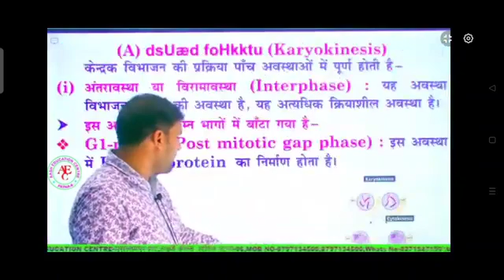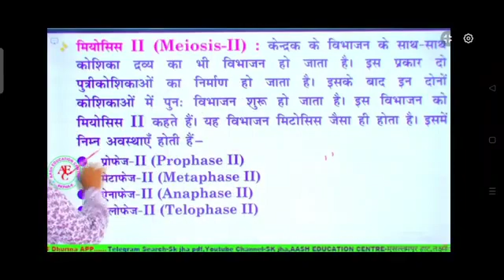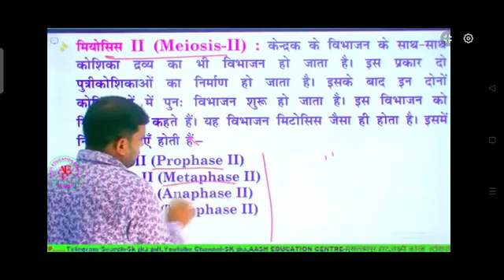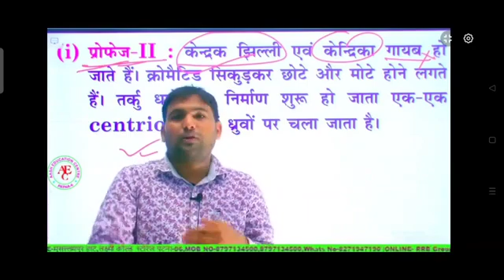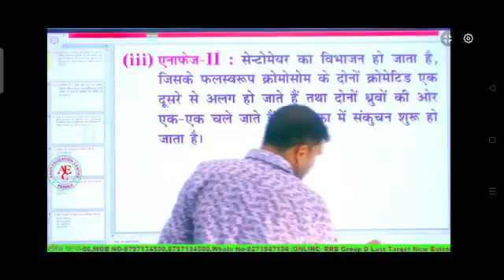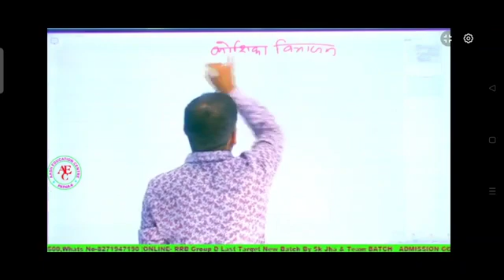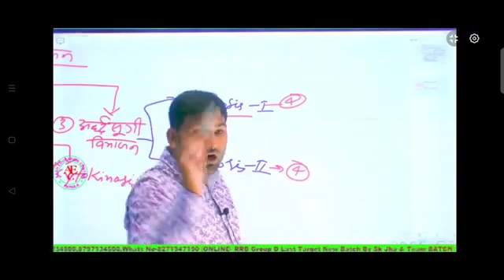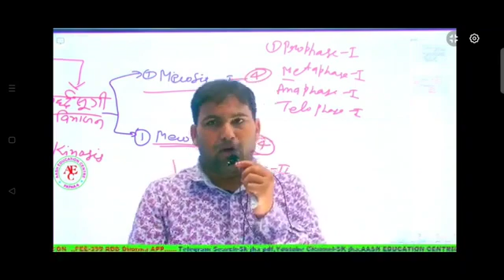cell division part 5